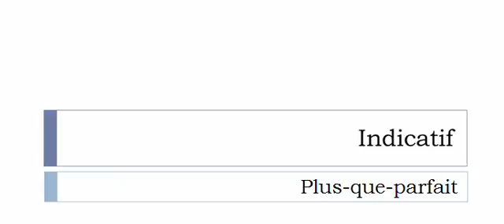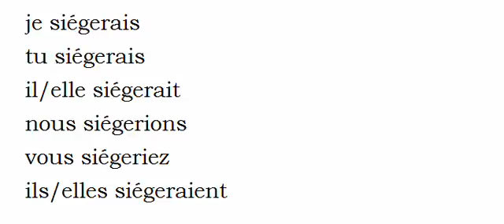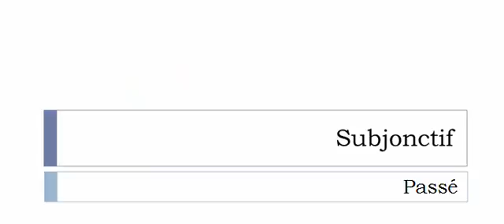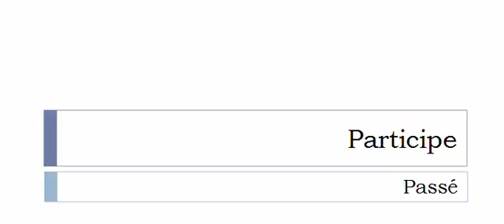Imparare il francese = Coniugazione = Siéger